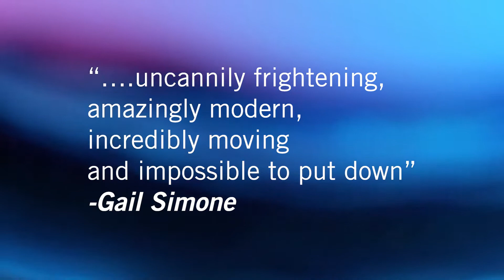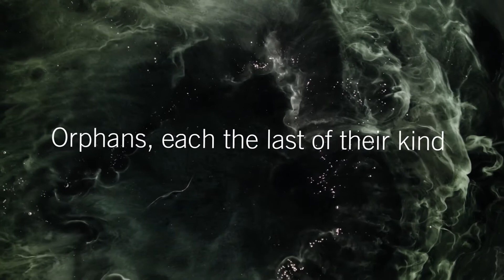Enter the Alliances Universe!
From the mind of legendary comics creator Stan Lee, the architect of the Marvel Universe, comes Alliances: Orphans, a brand-new original graphic novel set in the New York Times best-selling Alliances universe, co-written by Lee with Luke Lieberman (Red Sonja) and Ryan Silbert (The Coldest Case). This cosmic adventure features fully painted artwork by Bill Sienkiewicz, who handles the prologue and cover, and Szymon Kudranski. This special edition is signed by co-writers Luke Lieberman and Ryan Silbert and superstar artist Bill Sienkiewicz!

Orphans blasts readers into the heart of our galaxy alongside William Ackerson, a man lost in space on a quest to find the source of his uncanny abilities. As gravity waves ripple across reality, warping time and space, he meets the Orphans. They are each the last of their kind, all their kin having been wiped out by the alien Hive: Little Boy, their giant childlike leader; Haze, a caustic creature of pure vapor; Rascal, a self-loathing zealot with dark secrets; and Critter, a being that’s equal parts monster and puppy.

This ragtag group find themselves in over their heads when their space-heist is hijacked. They have a stowaway with her own agenda: Samsi, the fearsome survivor of a civilization that once ruled the galaxy. Orphans is a fast-paced, intergalactic treasure hunt that explodes the Alliances universe into the cosmos. It introduces an extraordinary band of lone survivors, that must become a family to save the very fabric of reality.